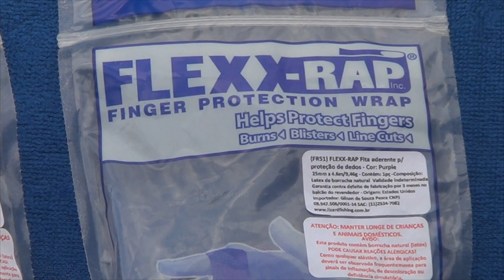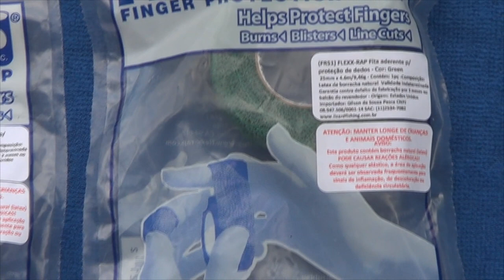Protetor de Dedos para suas pescarias - Flex Rap - Lizard Fishing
Fala Pessoal!
Hoje trago uma novidade bacana para vocês.
Protetor de dedos para suas pescarias - Flex -Rap da Lizard Fishing.
Material muito bom, bem aderante e que não solta na água, proteção para seus dedos com várias cores e um preço bem legal.
Vejam o vídeo e confiram.
Abraços
P.G
Segue o link Para você conferir, valores, cores e outras características do Flex-Rap diretamente em nossa loja .

▬▬▬▬▬▬ Contatos profissionais  ▬▬▬▬▬▬▬
- Parcerias